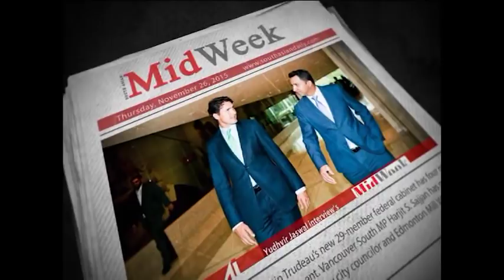The couple that traveled from India to Canada by road | Prabhsimran Singh & Jasleen Kaur | Part 1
The couple that traveled from India to Canada by road | Y Media Group Exclusive Interview with Sandip Sangha and Prabhsimran Singh & Jasleen Kaur Part 1

1. Watch Channel Y - Rogers 857, Bell Fibe 828, YuppTV, Jadoo TV and IPTV.
2. Listen South Asian Pulse Prime Time on 770 AM from 10:00 a.m. to 12:00 noon (Mon to Fri).
3. Listen South Asian Pulse Drive Time on 91.9 FM from 3:00 p.m. to 6:00 p.m. (Mon to Fri).
4. Listen to South Asian pulse morning time from 6 am to 7 am on AM770
6. Read Midweek Newspaper, published every Tuesday.
8. For Android Devices